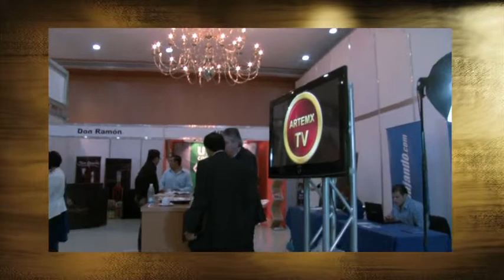Jorge Salinas Dir. Soluciones Blackboard en el Congreso Inte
El Congreso Internacional de Capacitación y la EXPOELEARNING es el encuentro anual por excelencia que reúne a destacados oradores, participantes y expositores, que te permitirá mantenerte a la vanguardia con las últimas tendencias y mejores prácticas a nivel internacional en la formación estratégica e integral de personas.
Mostraremos estrategias, herramientas, casos y proveedores de capacitación presencial y a distancia, ya que hoy en día no se puede concebir un proyecto integral de formación s